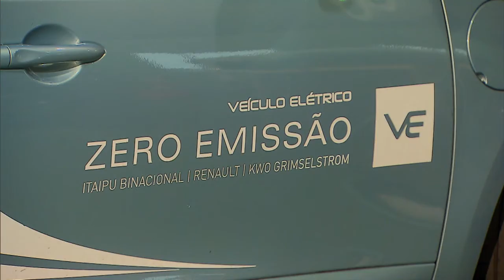Itaipu investe em projetos de sustentabilidade ambiental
NBR NOTÍCIAS - 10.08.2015: A usina hidrelétrica de Itaipu, uma das maiores do mundo, produz cerca de 17% de toda energia consumida no Brasil. A hidrelétrica, construída em parceria com o Paraguai, está à frente de projetos de sustentabilidade ambiental. Entre as iniciativas que se destacam está a fabricação de veículos elétricos.